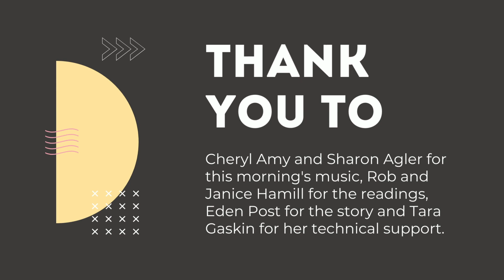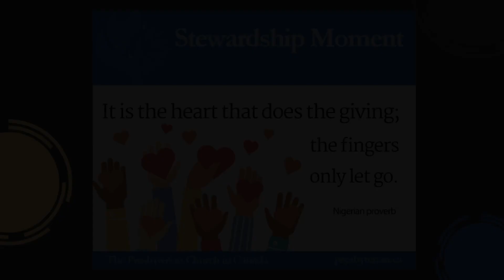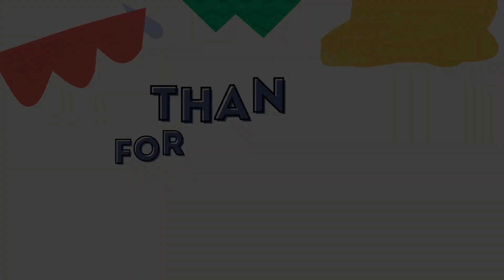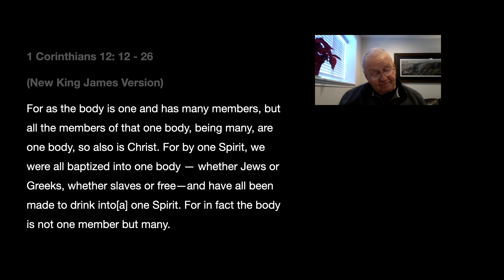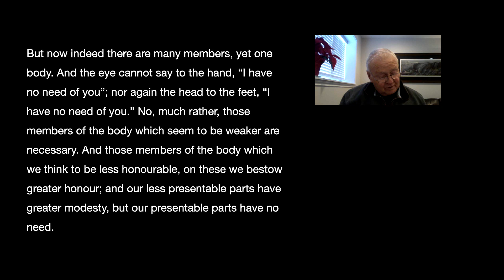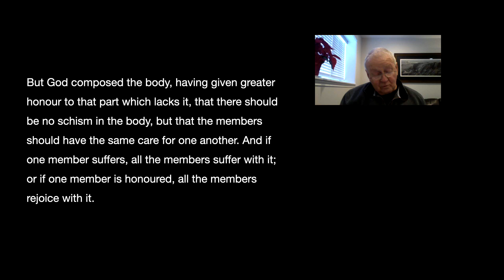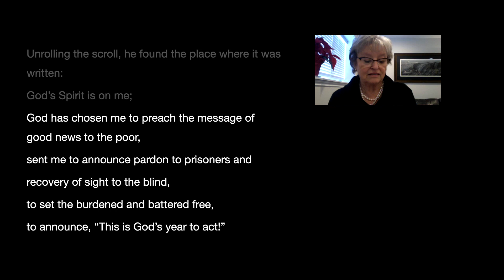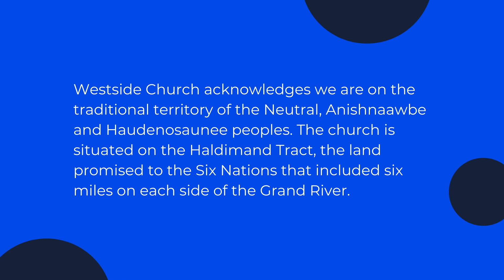January 23 - Worship Service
Scripture, music and message for Sunday, January 23rd, 2022.

Praise Song Lyrics
By Faith

Used with Permission through CCLI Copyright License Number 399260 and Streaming Plus License Number 21308713.